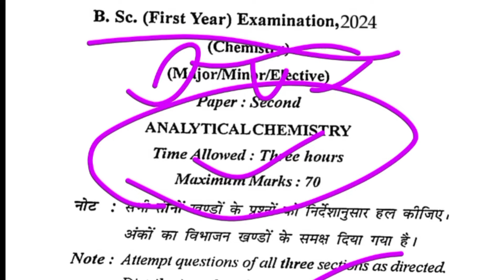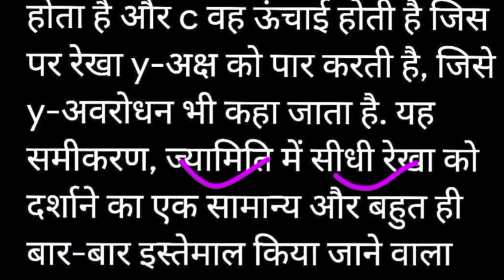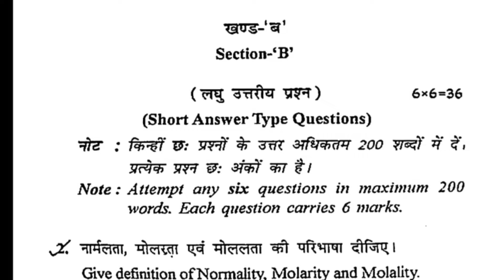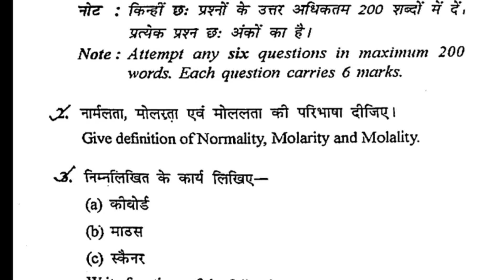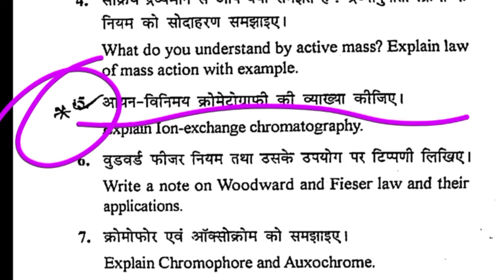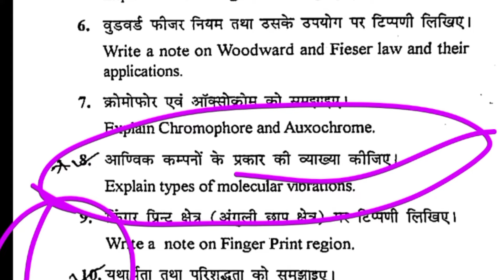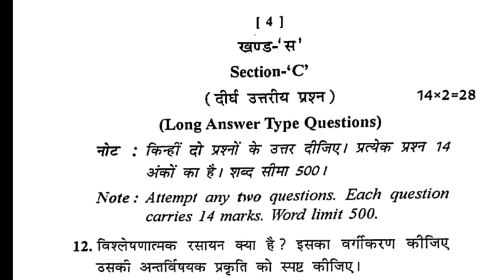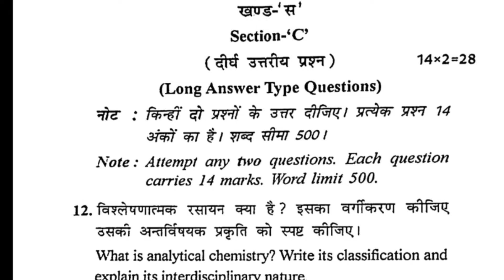Bsc 1st Year Chemistry Question Paper 2024 | Analytical Chemistry| Major/ Minor| chemistry imp ques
🧪Chemistry Second Paper Important Questions 🔥

bsc 1st year chemistry important questions 2024,
bsc 1st year chemistry syllabus 2024-25,
bsc 1st year chemistry open elective important questions,
bsc 1st year chemistry 2nd paper important questions 2024,
bsc 1st year chemistry chapter 1 in hindi 2024,
bsc 1st year chemistry chromatography,
bsc 1st year chemistry chapter 1 2024,
chromatography bsc 1st year chemistry,
chromatography bsc 1st year chemistry practical,
bsc 1st year chemistry important questions 2024 durg university,
bsc 1st year chemistry important questions 2024 davv university,
bsc 1st year chemistry exam paper 2024,
bsc 1st year chemistry elective syllabus,
bsc 1st year chemistry elective important questions 2024,
chemistry practical exam bsc 1st year,.
scanner kya hai,

analytical chemistry question paper,bsc 1st year chemistry paper 2 important questions 2024,.